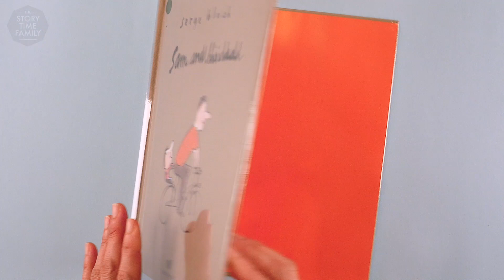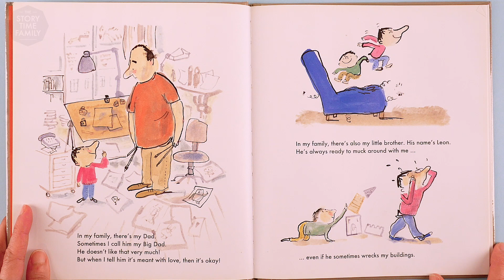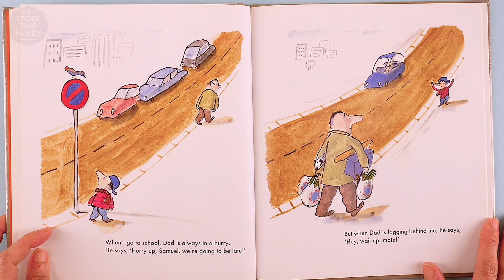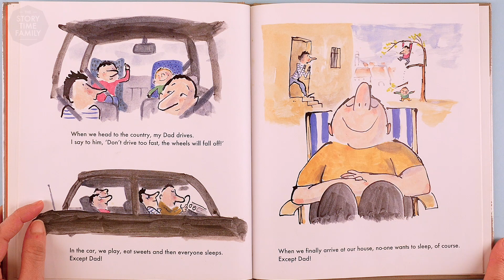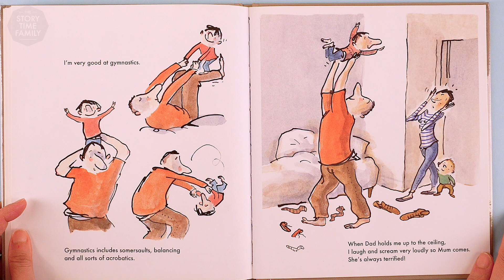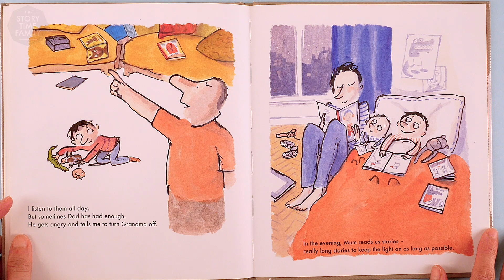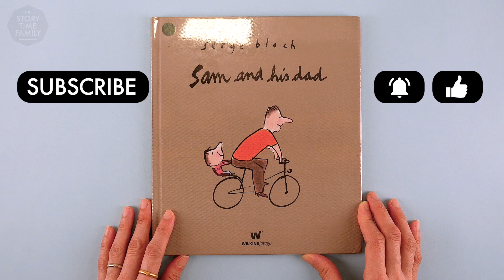Sam and His Dad | Celebrate the little pleasures of family life with Dad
A French classic that’s published in English for the first time, Sam and His Dad is about celebrating fathers and the little pleasures of family life. Sam loves being a little boy, playing and goofing around with his Dad and spending time with his family. He adores his Dad and wants to grow up to be just like him.